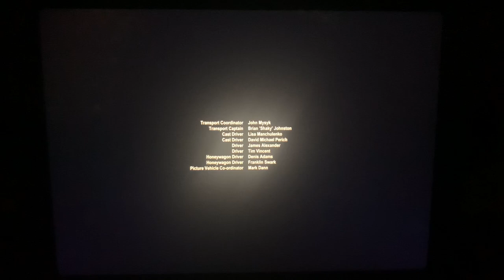Inferno Pictures/Brightlight Pictures/Hallmark Channel (2013)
From Hallmark Channel Presents “Mr. Hockey: The Gordie Howe Story” (2013)